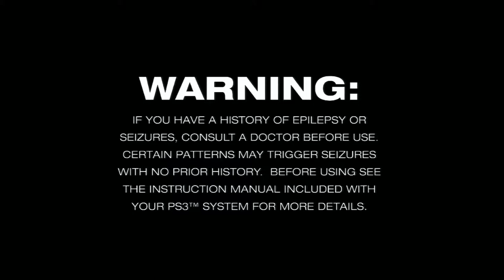Fatal Frame 2 EPS 4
And then the battle begins, our first encounter with a spirit.  Who will it end?